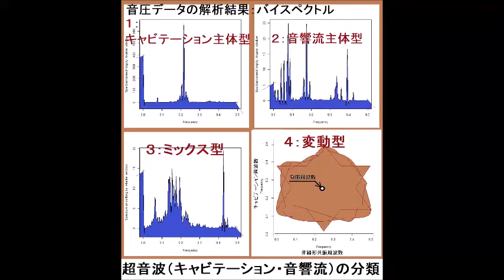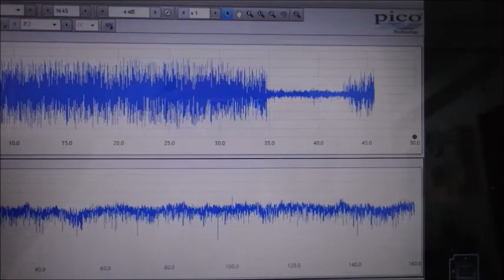‹‹超音波伝搬現象の分類：：超音波実験››